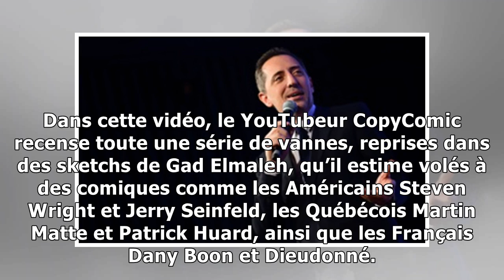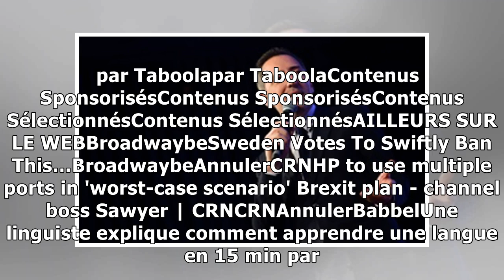VIDEO. Epinglé pour plagiat, Gad Elmaleh banni d’une scène à Montréal31/1/2019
Gad Elmaleh lors du gala de charité de la Tsedaka. — AnthonyGhnassia/SIPA Des similitudes trop flagrantes pour n’être dues qu’au hasard ? La chaîne CopyComic a mis en ligne ce lundi une vidéo d’une di...